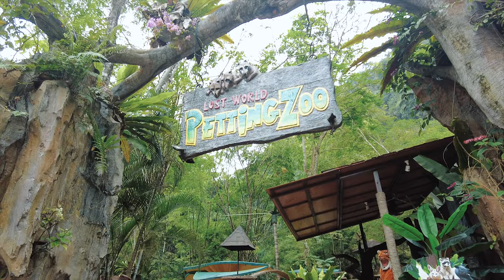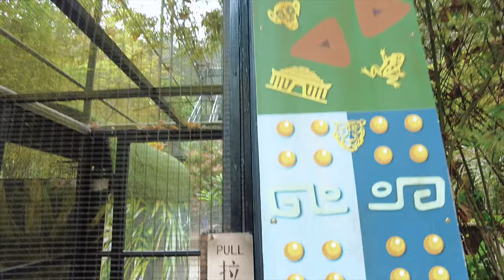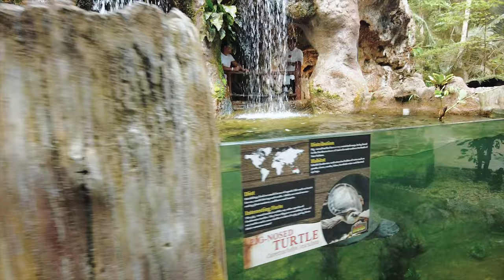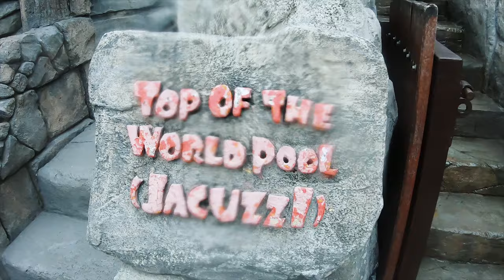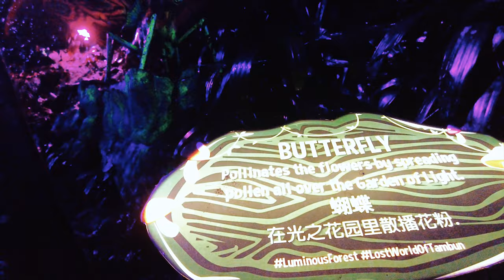Lost World of Tambun | Petting Zoo | Night Park | Bapak Besar Biawak dah macam Komodo!!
Sambungan dari Part 1 Lost World of Tambun Full Review. Dalam video ini aku buat full Tour di Petting Zoo Lost World. Ada lebih 55 spesis haiwan dekat dalam petting zoo ini.Bagi aku ia merupakan petting zoo yang terbesar yang aku pernah lawati.

Petting Zoo ini juga buka sehingga jam 10 malam. Lost World Night Park ini juga mempunyai tarikan menarik pada waktu malam iaitu Luminous Forest, Hot Spring dan yang paling best ialah persembahan api iaitu Flaming Percussion.Jangan cerita banyak korang tengoklah video ini sendiri!!

Timestamps:
00:00 Intro
00:47 Main Entrance
01:30 Pygmy Goat
02:07 Snake
02:19 Rabbit Wonderland
02:45 Prairie Dog
03:15 Serpentarium
03:41 Tapir
03:59 Bird Paradise
05:31 Meerkat / Marmoset
05:44 Rock Canopy
06:31 Porcupine Trail
06:58 Capybara
08:00 Giant Monitor Lizard
09:50 Tarantulla Alley
10:57 Giraffe & Friends
11:36 Luminous Forest Entrance
12:12 Hot Spring
13:00 Rock Jacuzzi
14:20 Night Park Hot Spring / Fire show
15:40 Luminous Forest